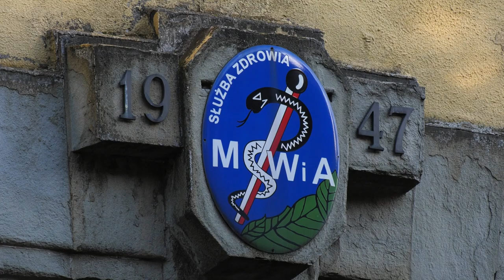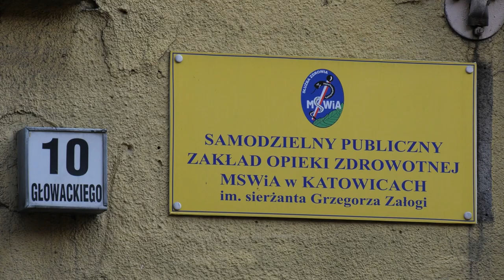Nowa siedziba szpitala MSWiA 18.08.2023